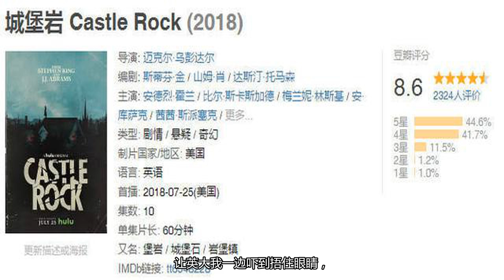又是一部神美剧，肖申克原来还能这样拍